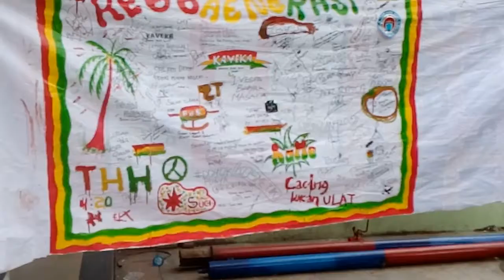kongkalikong ( Cover Tony Q Rastafara) - Reggaenerasi Sumut at Kampus UMA Medan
Terimakasih untuk Pentas Semangat Pahlawan II sudah memberikan ruang apresiasi untuk kita , Ayo Reggenerasi kita harus aktif dan peduli , yang muda berkarya nyata ! Respect!